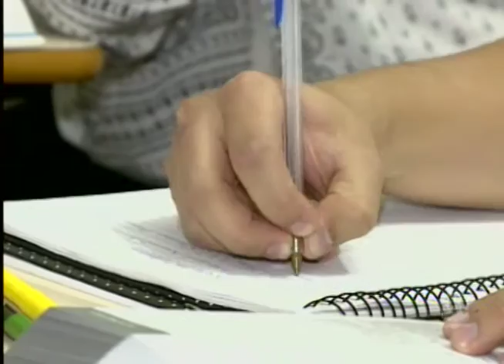Suspensão de concursos desanima concurseiros da região